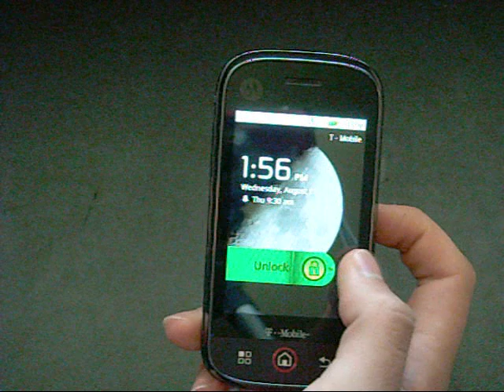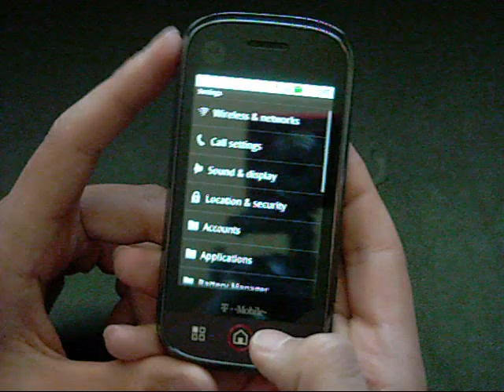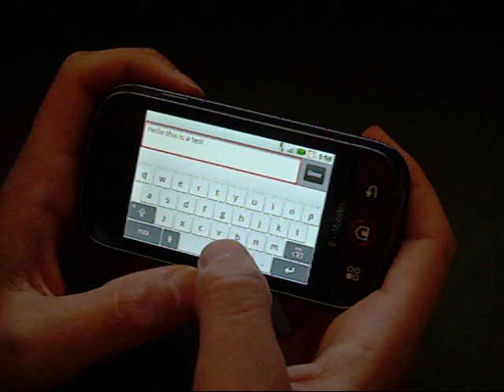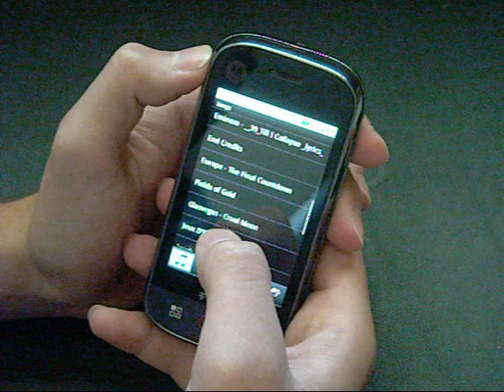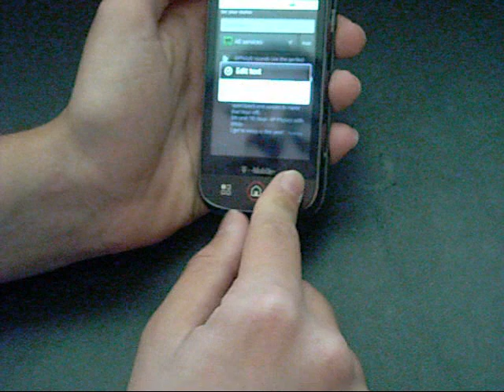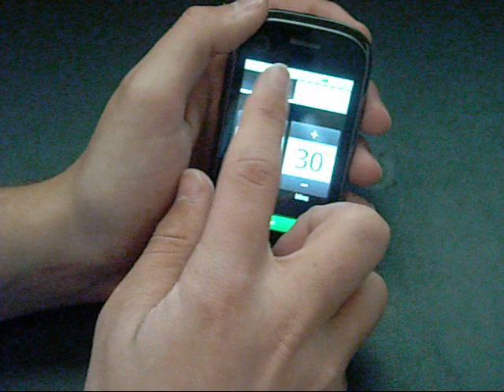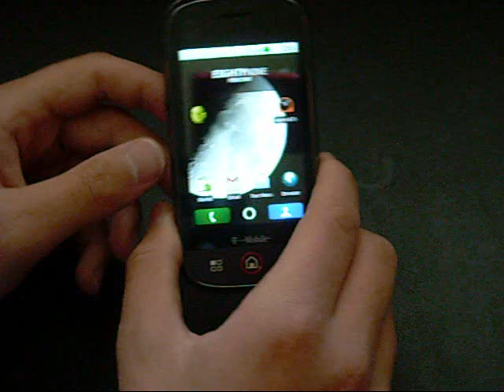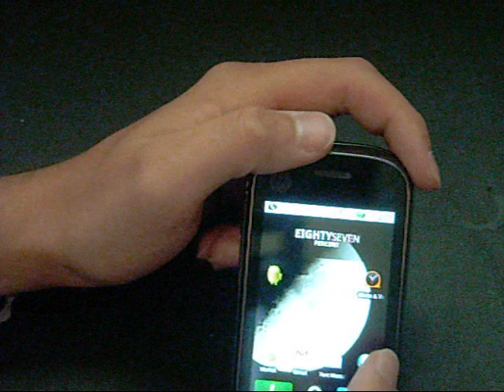Cliq 2.1 Android Update walk through and review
A walk through and review of the leaked developers version of 2.1 update 1 running on a Motorola Cliq.  This version is official and not made by a hacker but was rather leaked out to the public by someone working for Motorola.  This phone is unrooted.  Any questions can be left in the comments and I will try to get back to you as soon as I can.